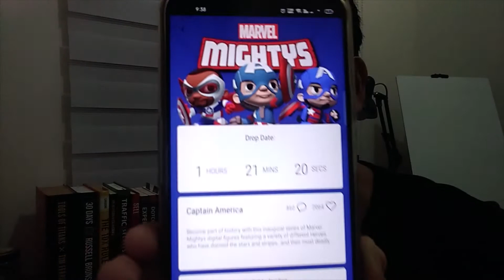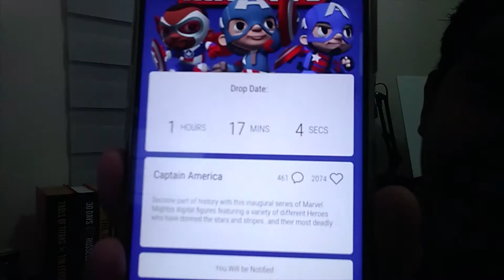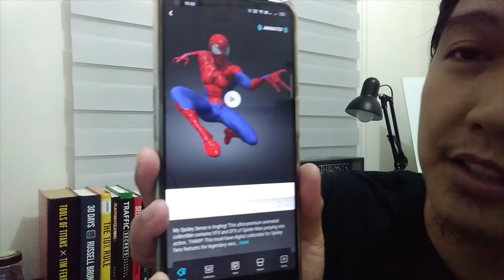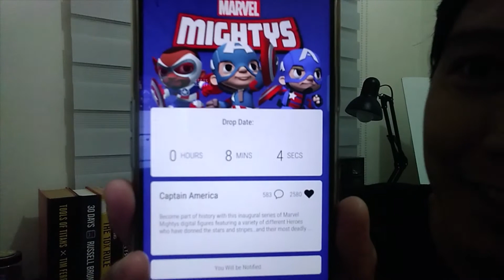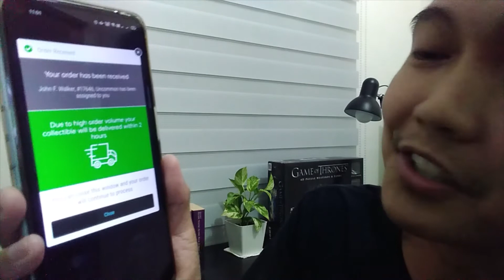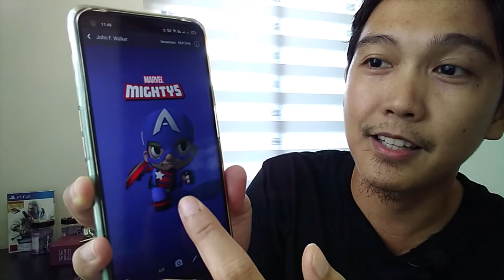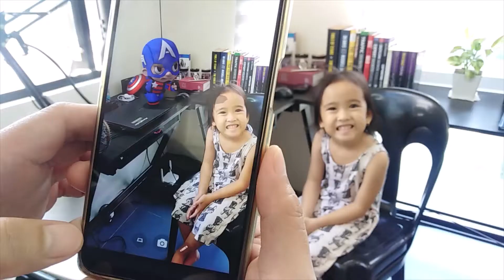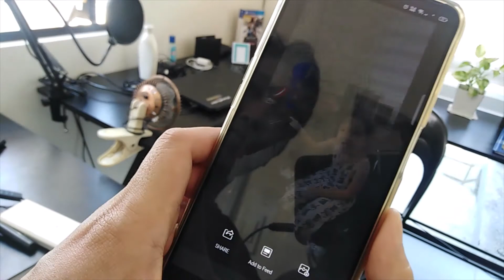Bought my first NFT (10X Return on Investment, Possible?!) - VeVe Marvel NFT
I just bought my first NFT with the recent VeVe Marvel Drop. Is it possible to get 10x return on your investment with this non fungible token?! Watch the video as I document my very first experience in buying NFT using the Veve platform.

UPDATE: I've participated in Veve's Marvel Comic Blind Drop (same as the mystery box) and got myself an Ultra Rare! Sweet!

- Confused which investment to start? Stocks, crypto, mutual funds, etc.? Well, here's a 3-in-1 savings program that I recommend as a LEVEL 1 investment

(By using my links below)

Here's the best place to start investing in Bitcoin and other cryptocurrency in the Philippines

Here's the best app to get started in investing in the US and Global Stock Market